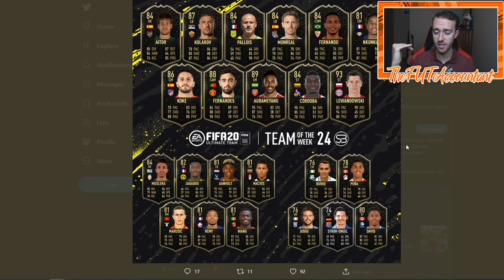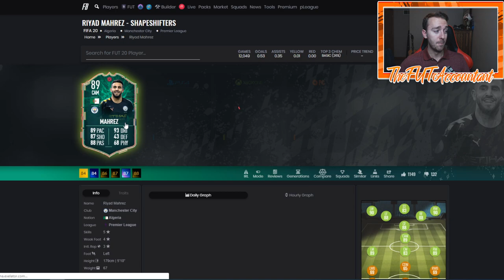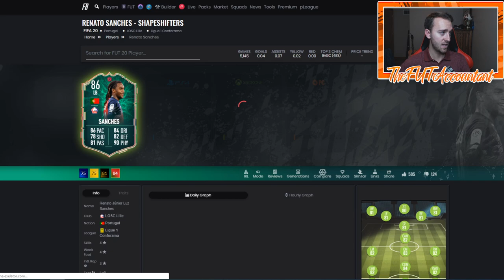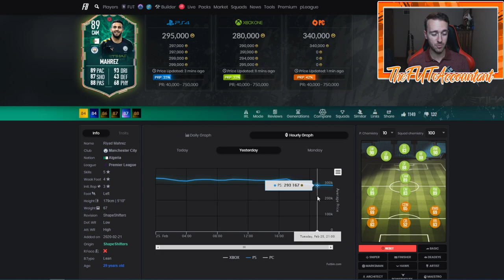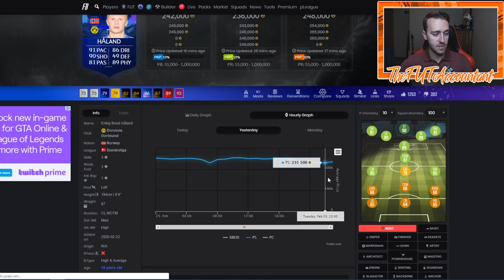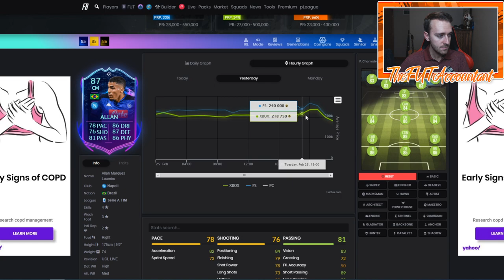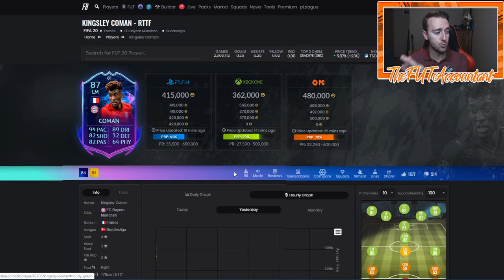SHAPESHIFTERS INVESTING? RTTF MARKET MOVEMENTS! FIFA 20 Ultimate Team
Shapeshifters investing opportunity?! When to buy? RTTF Market movements and investments as well!